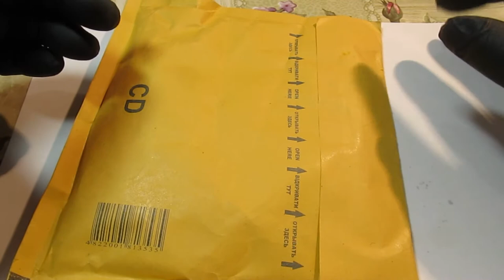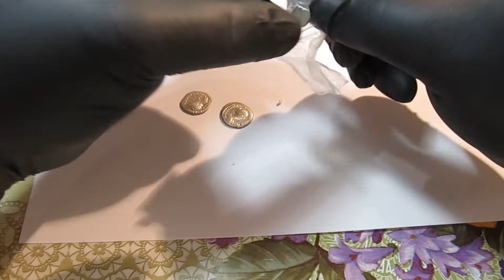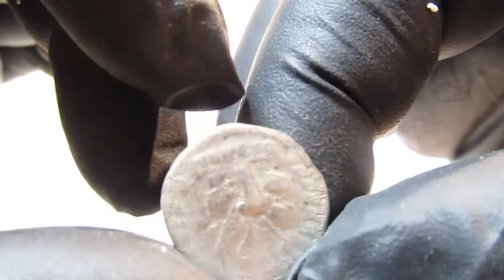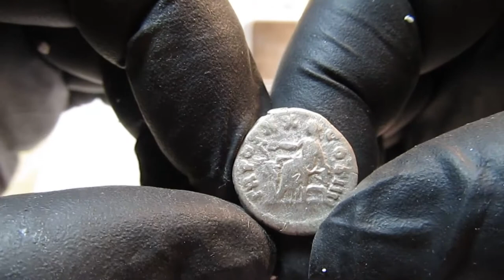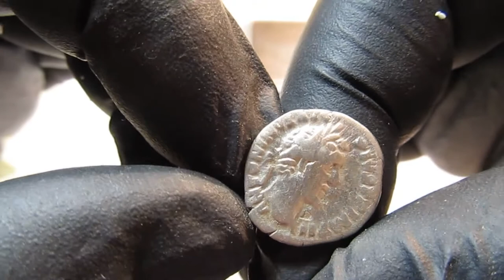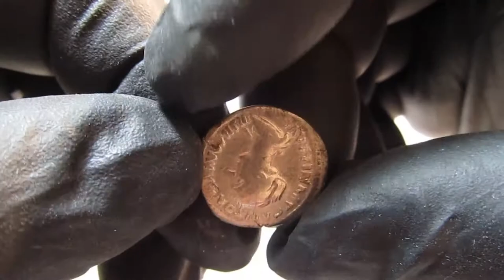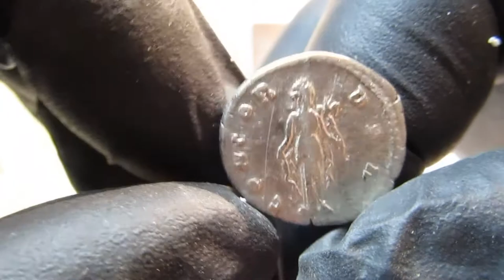Огляд Римських динариків.